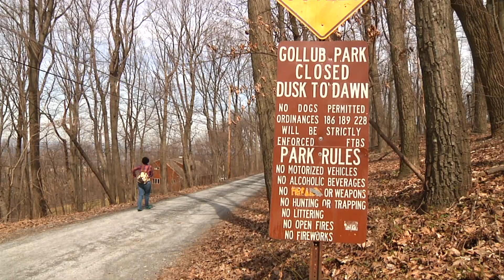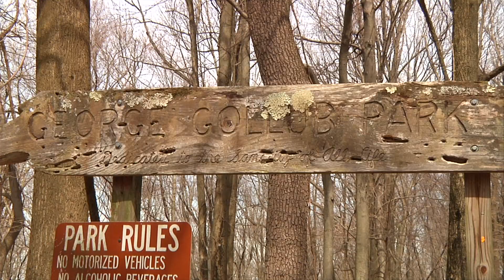Video Waves 1324 Adventurist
Self-proclaimed adventurist Alena Broadhead talks about her life of hiking.